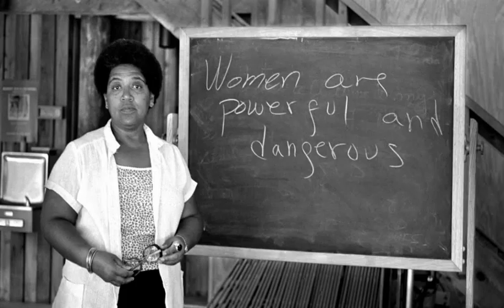Audre Lorde - There Is No Hierarchy Of Oppressions